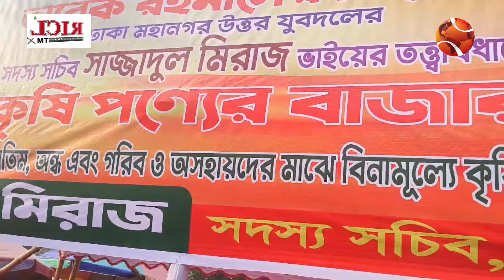জনজীবনে স্বস্তি ফেরাতে রাজধানীর বিভিন্ন স্থানে 'ন্যায্য মূল্যের বাজার' | BNP | Bazar | Channel 24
জনজীবনে স্বস্তি ফেরাতে রাজধানীর বিভিন্ন স্থানে 'ন্যায্য মূল্যের বাজার'

»» Office Address:
Bangladesh.